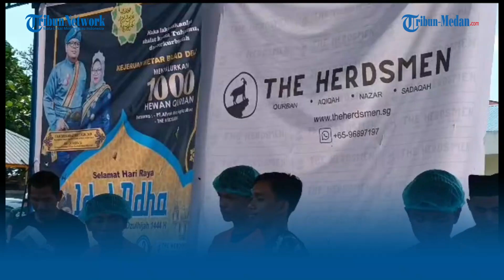Warga Adat Kejeruan Metar Bilad Deli Sembelih 20 Ekor Lembu dan 1.000 Ekor Domba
TRIBUN-MEDAN.com, DELISERDANG - Hari Raya Idul Adha 1444 Hijriah, warga adat Kejeruan Metar Bilad Deli melaksanakan kurban di Sinar Husni, Deliserdang, Sumatra Utara, Kamis (29/6/2023).

Namun, berbeda pada Iduladha tahun ini, warga adat Kejeruan Metar Bilad Deli menyembelih 1.000 ekor domba dan 20 ekor lembu, yang nantinya akan dibagikan ke tiap daerah di Kota Medan hingga Tanah Karo.

Penyembelihan dilakukan secara massal melibatkan puluhan warga. Selain pelaksanaannya di Sinar Husni, panitia juga menyerahkan domba dan lembu tersebut kepada warga berdasarkan wilayah untuk di sembelih dan dibagikan ke daerahnya masing-masing.

Terlihat, sejumlah mobil pikap lalu lalang mengangkut hewan kurban di areal kandang untuk mengambil bagiannya. Di lokasi Sinar Husni sendiri, telah menyiapkan enam tempat pemotongan domba.

Dengan suara takbir mengiringi penyembelihan domba dan lembu. Satu persatu pengurus menyembelih hewan kurban yang telah disiapkan.

Setelah dilakukan penyembelihan, panitia Kejeruan Metar Bilad Deli membagikan pos-pos tiap wilayah yang telah diutus. Nantinya tiap petugas pos langsung membagikan ke warga sesuai wilayahnya.